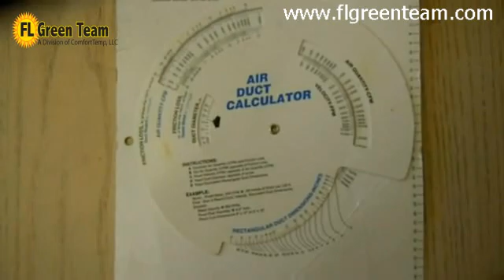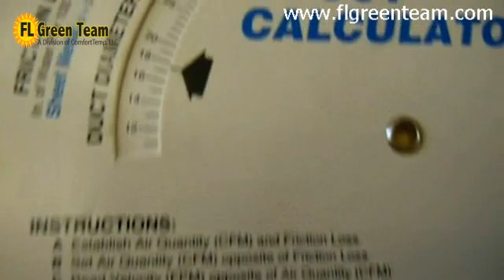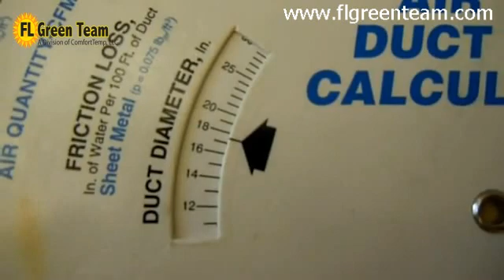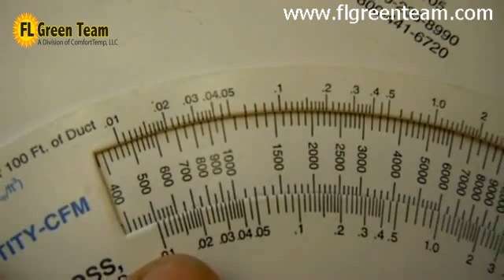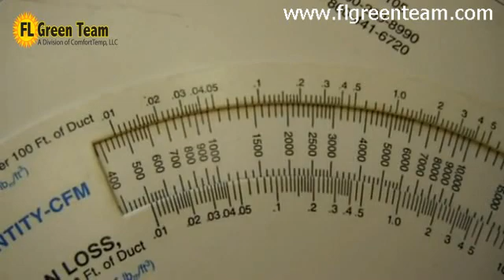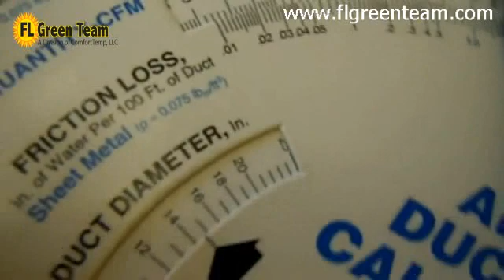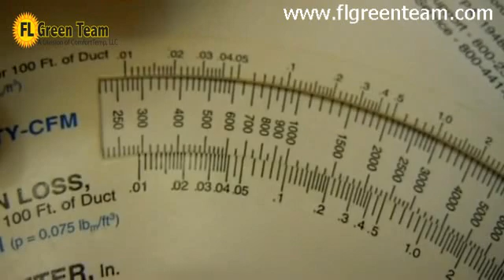HVAC Ductulator overview & proper duct sizing HVAC training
HVAC refrigerant...

Amazon Prime for just $5.99 a month.
(Must be on Medicaid, or EBT food stamps)

FREE for 30 days.

FREE CBS with Prime video channels..

FREE HBO with Prime video channels..

FREE UNLIMITED music.

Please, please, please! If you are even considering replacing ducts MAKE SURE whomever you use uses the ductulater or any other proper form of duct calculation. We use the ductulater, or Wrightsoft computer software. Please screen all personnel you consider.

These are my two best tools for duct calculations.

When you click on links to various merchants on this site and make a purchase, this can result in this site earning a commission.